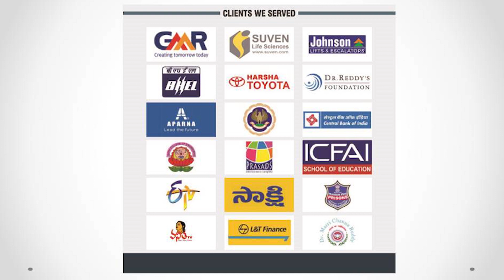Sales Success Training [Telugu] - Sales Vs Marketing - Where Do you Focus? | Chandra Sales Coach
ఈ చానెల్  లో వీడియోస్ కేవలం చూడడం కాకుండా, నోట్స్ రాసుకోండి , మీ బిజినెస్ కి తగిన విధంగా కంటెంట్ మార్పులు చేసుకుని ప్రాక్టికల్ గా పాటించగలరు .
మీ  సేల్స్ లో సక్సెస్ , బిజినెస్ సక్సెస్ కావాలని ఆశిస్తున్నాను.

మార్కెటింగ్, లీడ్ జెనరేషన్, సేల్స్, సేల్స్ టీమ్ డెవలప్మెంట్, బిజినెస్ మేనేజ్మెంట్  అంశాలు పై త్వరలో నిర్ణయించబోయే ఉచిత మాస్టర్ క్లాస్ (FREE Master Class)  రిజిస్టర్ చేసుకోవడానికి ఈ క్రింది లింకు పై క్లిక్ చేయండి.

మీ బిజినెస్ ఆశించిన రిజల్ట్ కోసం వీడియో ప్రోగ్రామ్స్, సేల్స్ టీమ్ ట్రైనింగ్ / కోచింగ్ ద్వారా మా సహాయం కావాలంటే మా సపోర్ట్ నంబర్ 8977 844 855 కి కాల్ చేయండి.

ఎక్స్ లెన్స్ సాధించండి తెలుగు ఈ-బుక్ (పీ. డీ. యఫ్ ) కోసం ఇక్కడ క్లిక్ చేయండి

ఈ చానెల్ లో బిజినెస్ పెంచుకోడానికి ఉపయోగపడ్డాయి అని అనేక మంది ఫీడ్బ్యాక్ ఇచ్చిన టాప్ వీడియోస్: